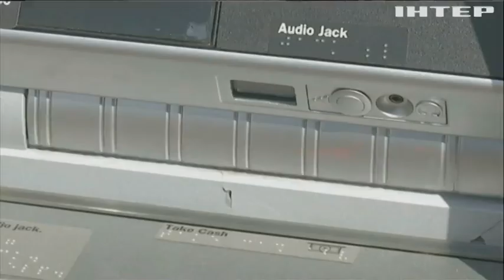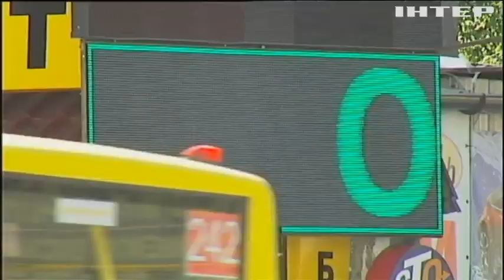"МИР і/чи ВІЙНА" випуск за 18 вересня. Частина 1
Тематика шоу стосується не лише миру та війни, а й будь-яких важливих сьогодні в Україні тем, у яких усе більше присутня діалектика протиставлень - розвиток-занепад, багатство-бідність, єдність-розбрат. Політики, експерти та перші особи держави будуть обговорювати актуальні всеукраїнські події.